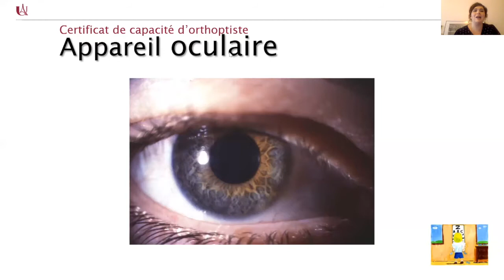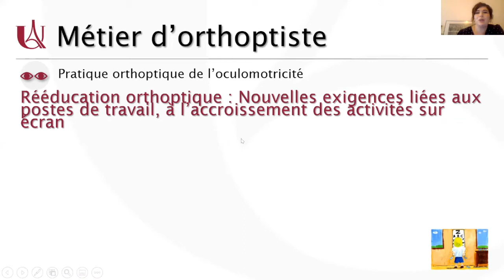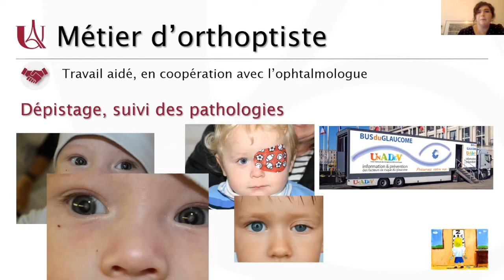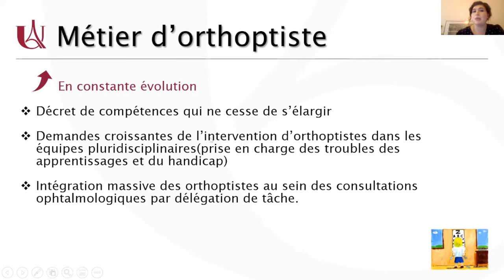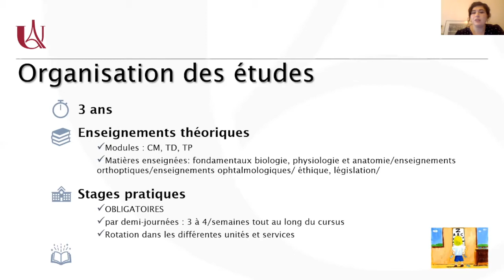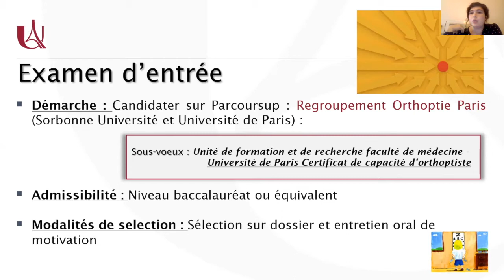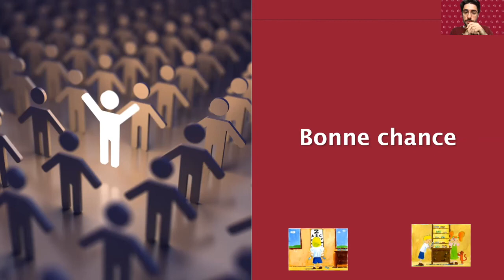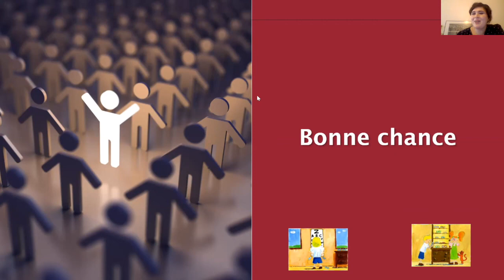JPO 2022 Replay - Orthoptie